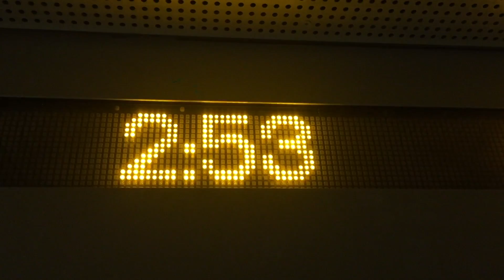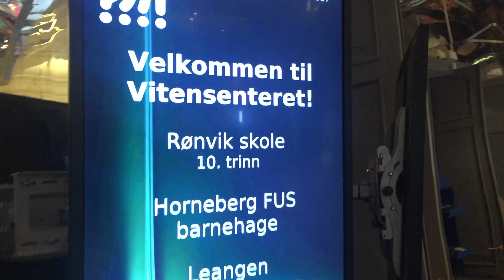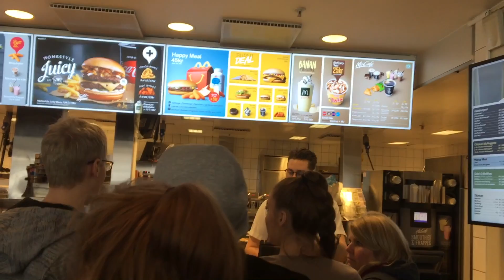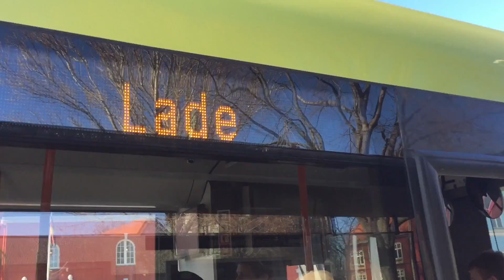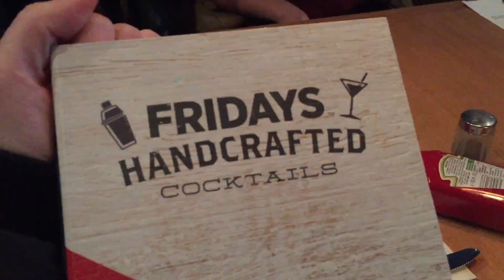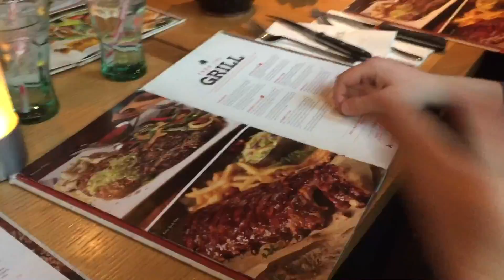Klassetur til Trondheim!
Den ble offentlig på YouTube den 21 Juni 2017. Selve videoen er fra Mars/April.